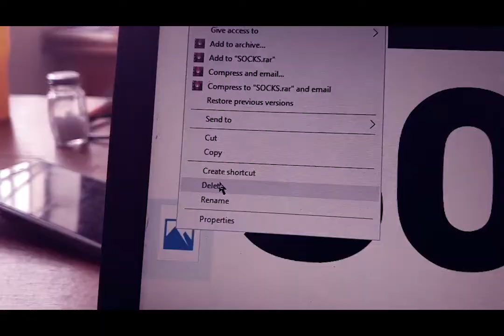NO MATTER WHAT Stop Motion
This is Comedy stop-motion about a pair of socks that stick together after one of them is tortured for not fiting the owners feet.